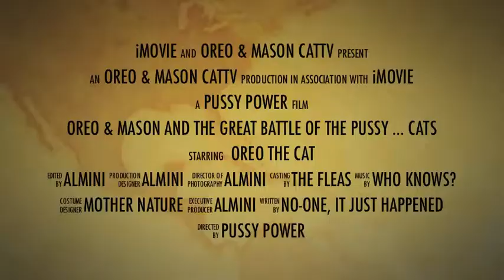Oreo & Mason CatTV - Cat Fight Episode Trailer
The fight is on for the number one pussy...